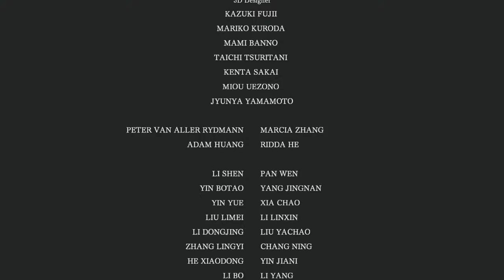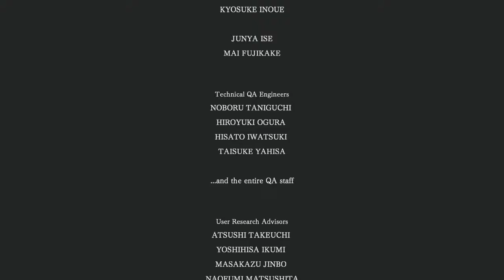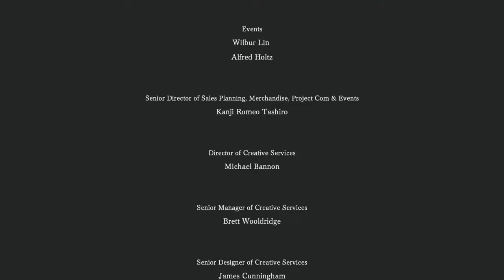[PS4] I am Setsuna - Goodbye [Part 30/End]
Seeing the being that is responsible for the Sacrifices jorney.